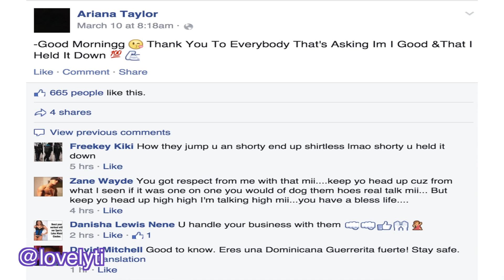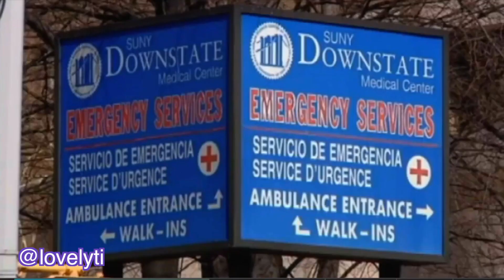*UPDATE* All of the McHOODRATS from the Brooklyn Mcdonald's Brawl have been ARRESTED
Police say they have arrested three more girls in a vicious gang assault on a girl inside a Brooklyn McDonald's that sparked public outrage when cellphone video of the attack went viral, and another girl has been apprehended in Atlanta but not yet charged.
Telani Marshall, 17, and a 15-year-old girl were arrested in Brooklyn Friday on robbery and gang assault charges after they turned themselves in to police, according to the NYPD.